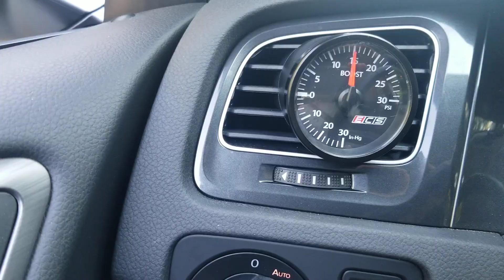ECS Tuning boost gauge on 2018 VW Golf Sportwagen S 4Motion DSG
Vent-mounted boost gauge by ECS.  Very straightforward install with excellent directions.  Took a few hours taking my time.  I used ECS's intake manifold boost tap.